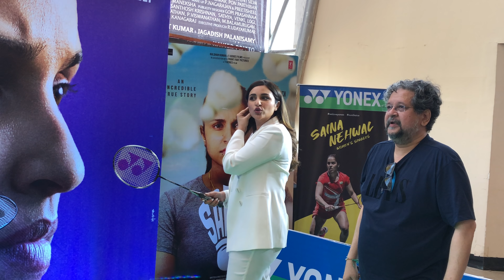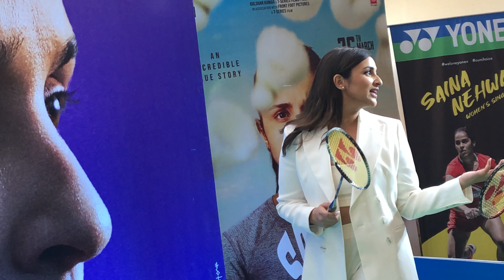Parineeti Chopra & Director Amol Gupte Snapped playing Badminton at Saina Trailer Launch, Juhu PVR.📸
Bolywood Pap videos crearted by content creator Viral Bhayani